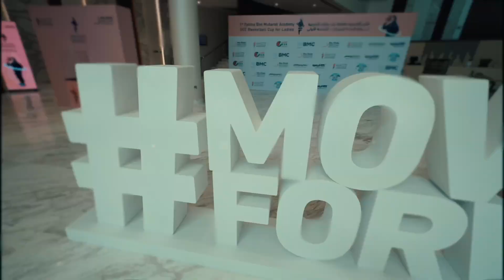النسخة الأولى من كأس أكاديمية فاطمة بنت مبارك الخليجية لكرة السلة للسيدات تختتم فعالياتها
النسخة الأولى من كأس أكاديمية فاطمة بنت مبارك الخليجية لكرة السلة للسيدات تختتم فعالياتها في أبوظبي، حيث استقطبت نخبة من اللاعبات من دول الخليج للمشاركة في منافساتها التي أُقيمت في أكاديمية فاطمة بنت مبارك للرياضة النسائية، ما يسهم في دعم الرياضة النسائية في الدولة وخارجها

The 1st Fatima Bint Mubarak Academy GCC Basketball Cup for ladies concludes its events in Abu Dhabi,
attracting top female players from Gulf countries to compete at the Fatima bint Mubarak Ladies Sports Academy. This contributes to supporting ladies sports both in the country and beyond.